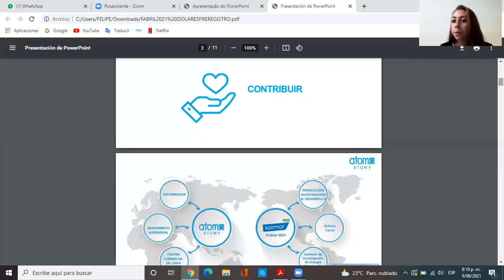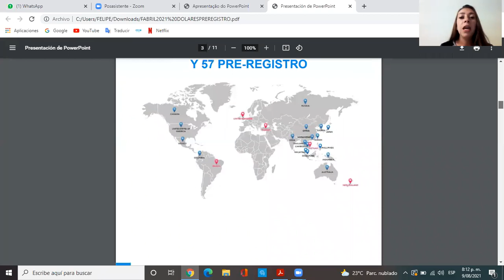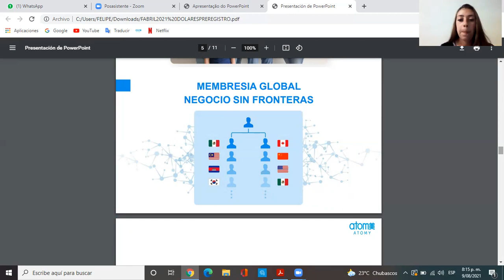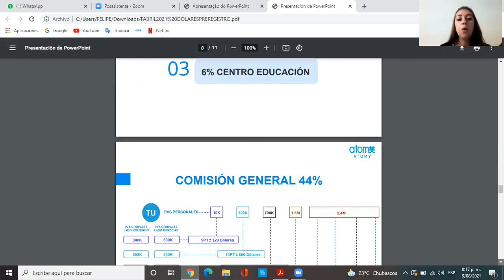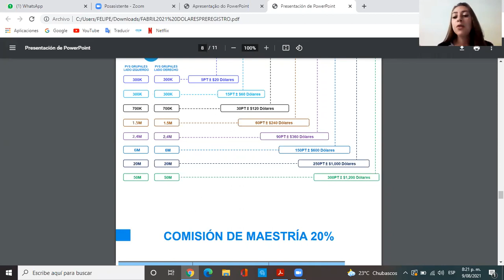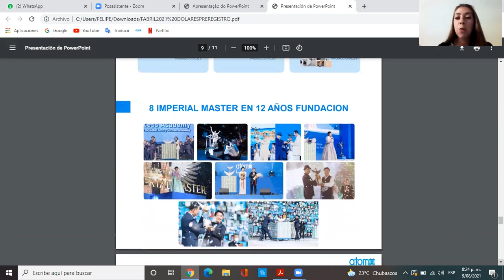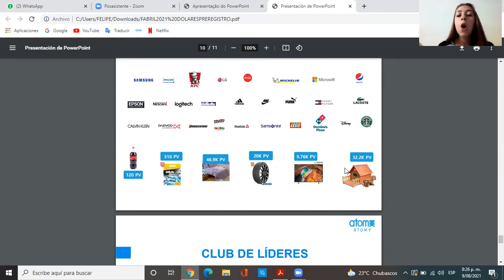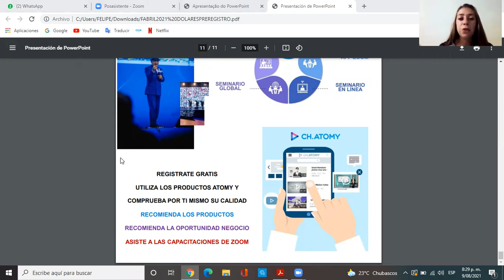ATOMY PRESENTACION PLAN DE COMPENSACION CON DIANA GARCIA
atomy probioticos
atomy lutein
atomy luteina
atomy hydra
atomy acne
atomy lipstick
atomy delineador de ojos
Atomy Eyebrow Pencil
atomy labial
atomy pure spirulina
atomy spirulina
atomy enzimas digestivas
atomy finezyme
atomy him
atomy 7 solutions
atomy 7 soluciones
atomy mascarilla en gel 7 soluciones
atomy sistema de cuidado para la piel the fame
atomy hombre
atomy homme
atomy mascara de pestañas volumen
atomy mascara de pestañas lash power
Pasta dental con propoleo y te verde
Atomy Absolute
Atomy Hemohim
productos atomy
productos coreanos
productos organicos
productos naturales
atomy productos
emprendeaprendiendo
euge oller
romuald fons
yudis lonzoy
jose bobadilla
luis raul ninapaytan
conchita vargas
lucas battistoni
evandro viana
juan rosado
rafael rojas
motivacion
mercadeo en red
network marketing
multinivel
amway
hinode
hdn
omnilife
herbalife
gano excel
dxn
pnl
productos coreanos
exito
ventas
persuasion
el vendedor millonario
como vender
educacion
emprender
finanzas personales
sueños
marketing digital
negocios exitosos
mente millonaria
neuromarketing
neuroventas
negocios en red
liderazgo
el negocio del siglo 21
emprendedor
coaching
como ser feliz
emprendimiento
como ganar dinero desde casa
avon
esika
yanbal
nu skin
mary kay
wings mobile
amazon
mercadolibre
linio
alibaba
aliexpress
ebay
oriflame
immunotec
suplementos coreanos
detergente coreano
educacion financiera
libertad financiera
negocios en linea
negocios desde casa
negocios sin inversion
builderall
trabajo
empleo
como crear una tienda en linea
negocios digitales
emprendimiento sin inversion
motivacion personal
productos sin quimicos
productos amigables con el medio ambiente
productos organicos
productos coreanos
productos naturales
programacion neurolinguistica
mlm
que es atomy
atomy estafa
porque atomy